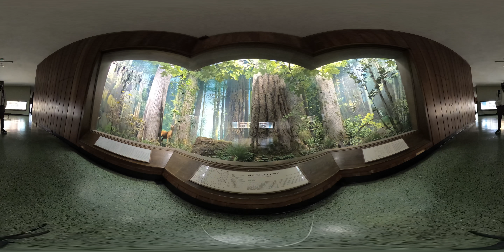Ten Minute Marathon | Museums of New York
"2020: Total Clarity" is a year-long project looking to visit every neighborhood in NYC via marathon-length walking routes. Check out a survey of our week 40 walk through some of the museums of Manhattan!

In this video, you'll see footage from The Guggenheim, The MOMA, The Natural History, The Met, and The Met Cloisters.